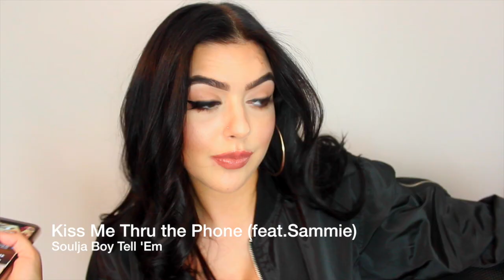THROWBACK PLAYLIST 🔥2000s Songs | Marissa Paige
THROWBACK PLAYLIST! 2000s r&b / Hip Hop songs! Lit Playlist! Vlogmas is back! GET LIT WITH ME! Throwback songs

Spotify: (Will have one soon I'm sorry!)

Hey, my name's Marissa Paige I am a 21 year old makeup guru here on YouTube! I am an aspiring Makeup Artist!